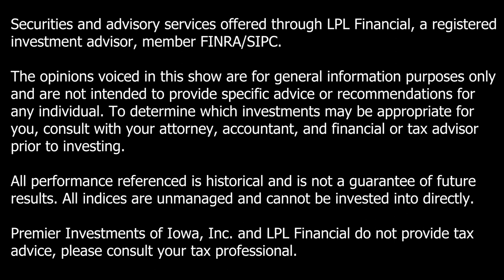7 Threats To Your Financial Freedom | Behind the Wealth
On this week's episode, Roger is joined by Jonas Everett. In the episode they talk about what to do with your tax refund, when kid's should become financially independent, and 7 threats to your financial freedom in retirement.

Hosted By: Roger Abel
Guest Host: Jonas Everett
Produced By: Molly Nordlocken

Securities and advisory services offered through LPL Financial, a registered investment advisor, member FINRA/SIPC.  The opinions voiced in this show are for general information purposes only and are not intended to provide specific advice or recommendations for  any individual. To determine which investments may be appropriate for  you, consult with your attorney, accountant, and financial or tax advisor prior to investing.   All performance referenced is historical and is not a guarantee of future results. All indices are unmanaged and cannot be invested into directly.  Premier Investments of Iowa, Inc. and LPL Financial do not provide tax advice, please consult your tax professional.

Dollar cost averaging involves continuous investment in securities  regardless of fluctuation in price levels of such securities.  An investor should consider their ability to continue purchasing through fluctuating price levels. Such a plan does not assure profit and does not  protect against loss.  Economic forecasts set forth may not develop as predicted and there  can be no guarantee that strategies promoted will be successful.  There is no assurance that the techniques and strategies discussed are  suitable for all investors or will yield positive outcomes.  The purchase of certain securities may be required to effect some of the strategies. Investing involves risks including possible loss of principal.

Consult your tax professional about eligibility to Roth and Traditional IRA  contributions. Contributions and earnings in a Roth IRA can be withdrawn  without paying taxes and penalties if the account owner is at least 59 ½  and has held their Roth IRA for at least five years.

Prior to investing in a 529 Plan investors should consider whether the investor's or designated beneficiary's home state offers any state tax or other state benefits such as financial aid, scholarship funds, and protection from creditors that are only available for investments in such state's qualified tuition program. Withdrawals used for qualified expenses are federally tax free. Tax treatment at the state level may vary. Please consult your tax advisor before investing.

Data Sources:
Morningstar
LPL Research
CNBC Your Money Financial Confidence Survey